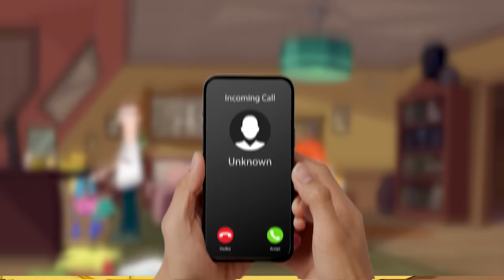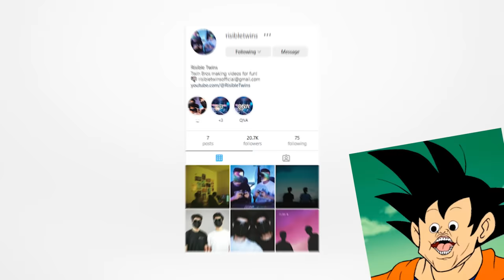Can We Escape From This Minecraft Dimension?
In this video we got trapped in a different minecraft dimension and now we have to find our machine and get back to our home.
~Peace ;_;